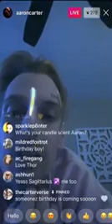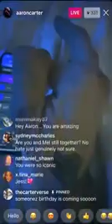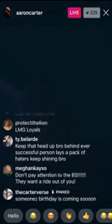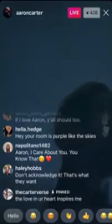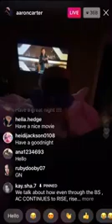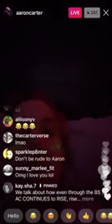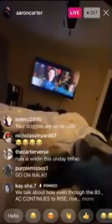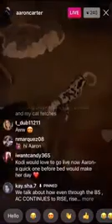Aaron Carter 11 16 2020 240p